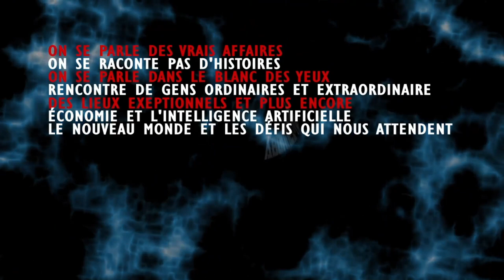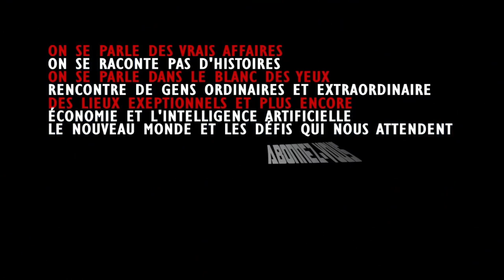L'HISTOIRE DU PARTI QUÉBÉCOIS ET DES NATIONALISTES QUÉBÉCOIS DEVRAIENT NOUS SERVIR DE LEÇON.